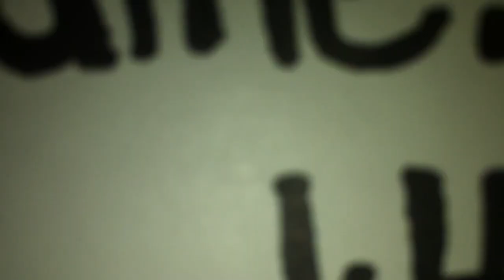Frank Barish DESTROYS Hillary Clinton, Trump, old-school Republicans, Obama AND Harry Truman!?!!